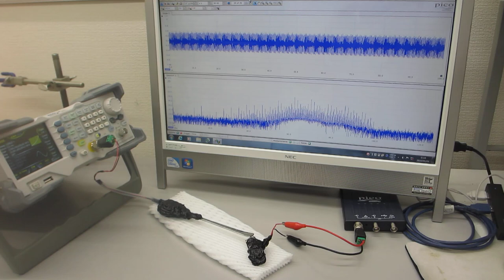超音波プローブの伝搬特性（非線形特性、応答特性、相互作用）－－ダイナミック特性を評価する技術－－（超音波システム研究所）